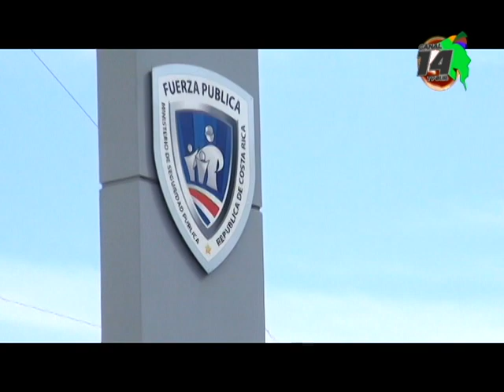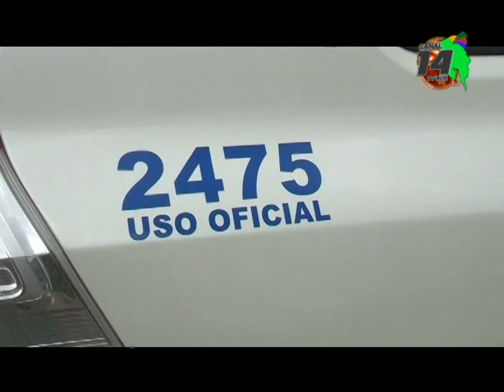Pérez Zeledón fue un reflejo del panorama nacional, así analizó este año el Director Regional dela F